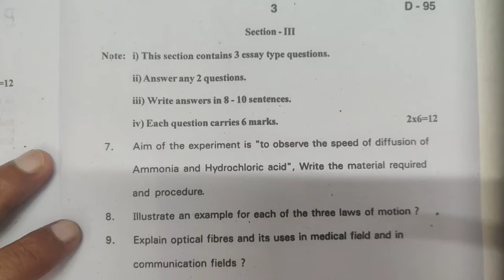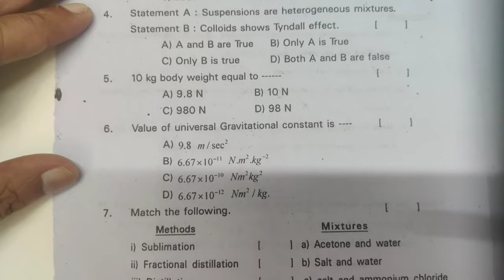9th Class SA-1 Question paper | PHYSICS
9th Class SA-1 Question paper | PHYSICS |